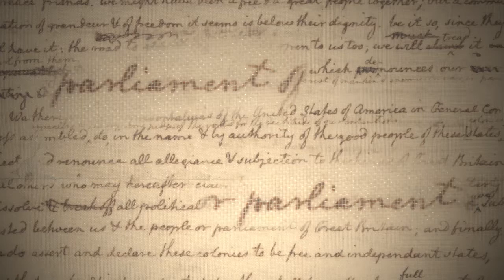1776 Projections - Parliament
Created as a projection for Rocklin Community Theater's 2018 production of 1776! The Musical!